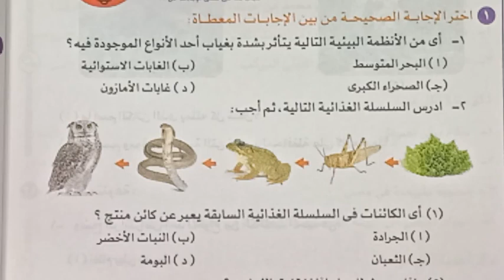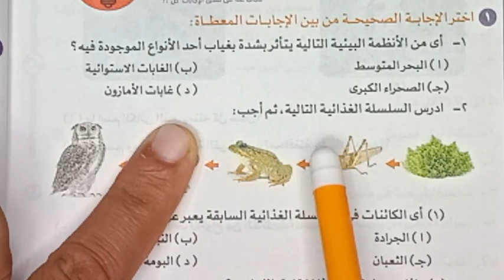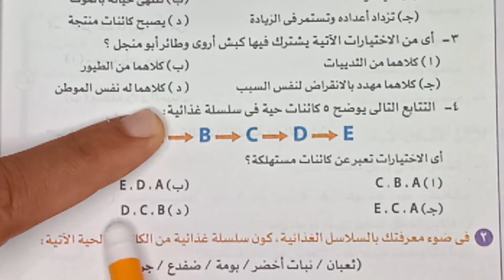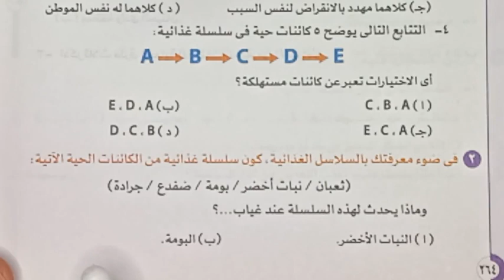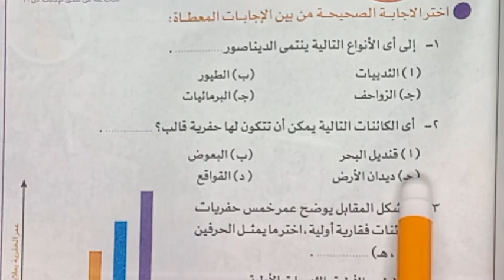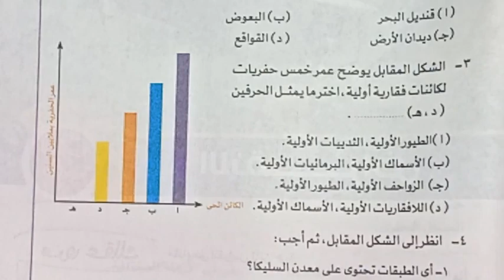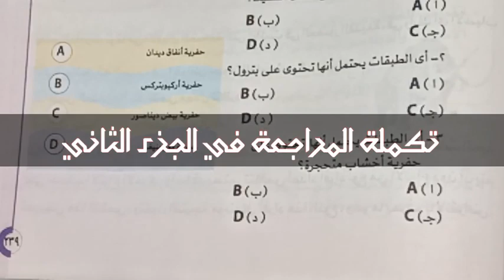مراجعة علوم شاملة 50 سؤال المنهج كامل مراجعة علوم الصف الثاني الاعدادي ترم اول عام وازهر 2023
٥٠ سؤال اقوى مراجعة علوم الصف الثاني الاعدادي ترم اول